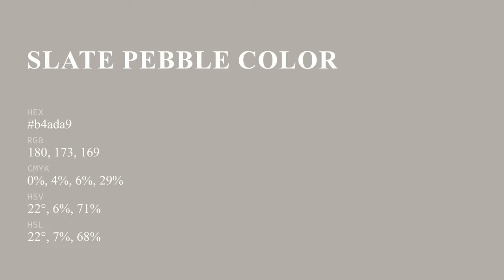Slate Pebble color b4ada9 hex color - Brown color - Cool color b4ada9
What color is Slate Pebble ? b4ada9 hex color - Brown color - Cool color b4ada9

Hex b4ada9 Color Code is also known as Slate Pebble color.

Hex b4ada9 Color code in RGB color code model is created after adding 70.59% red color, 67.84% green color and 66.27% blue color.
Hex b4ada9 Color code in CMYK color (process color) code model is generated after subtraction of 0% cyan, 3% magenta, 6% yellow and 29% black.